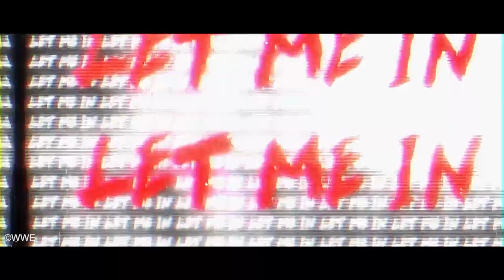Septogram - Let Me In ('The Fiend' Bray Wyatt) [Code Orange Cover]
It’s Wrestlemania season! Check out our cover of The Fiend Bray Wyatt’s Theme Song "Let Me In" originally performed by Code Orange!

Allie Abstract: Lead Vocals
Chris Vega: Guitars/Drums/Bass/Bkg. Vocal

Cinematography by Josh Martinez
FX Operations by Christopher Bowie
Custom Titantron credit to DashingRKO619

Audio Mixed and Mastered by Chris Vega (Cricobrand Media).
Produced by Cricobrand Media.

To check out more pro wrestling theme covers like this go check out Chris' new channel, Cricobrand Media Wrestling, starting in February 2021